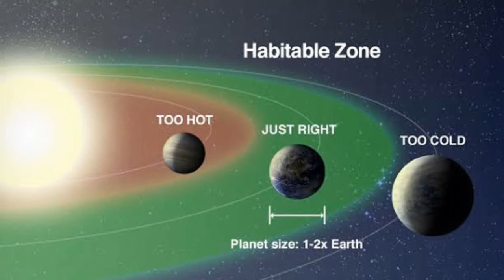Review of Proxima Centauri B|Tamil|MSC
Review of Proxima Centauri B

No copyright video song vlog
this video took from 👇👇👇👇👇👇